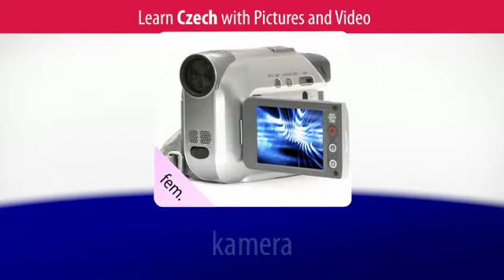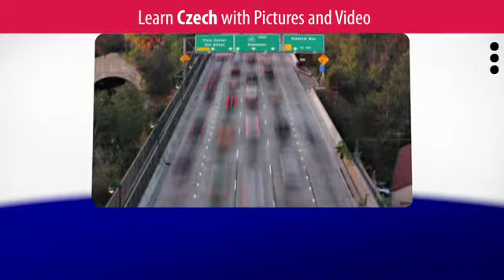Learn Czech Vocabulary with Pictures and Video - Top 20 Czech Verbs 4